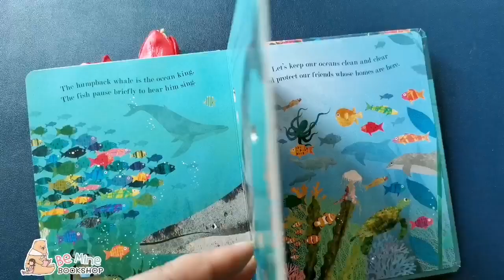║ Sea: A Peek-through Picture Book ║